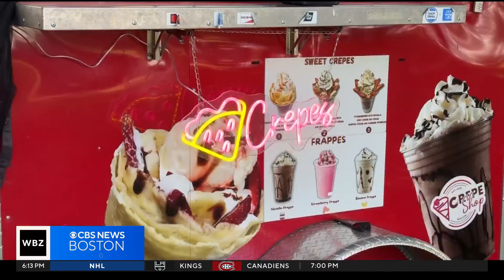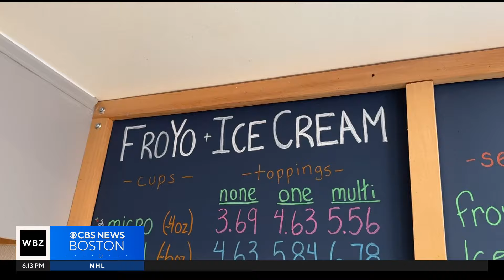Head of the Charles regatta gets ready to kick off as thousands prepare to take part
Thousands of rowers and spectators are expected at the three-day competition and local businesses are preparing for a boost in sales. WBZ-TV's Samantha Chaney reports.